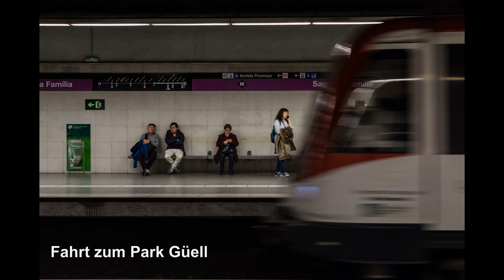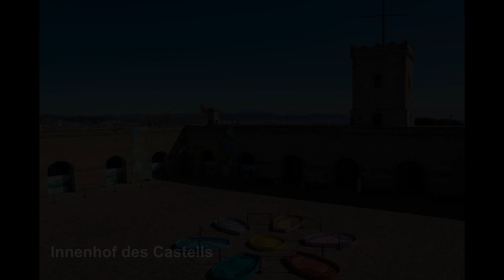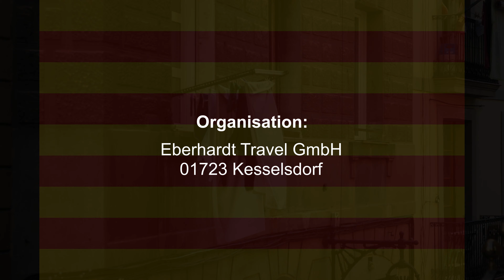Barcelona in 4k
3 Tage Stadbummel im April 2016.

Bitte in 4k anschauen!